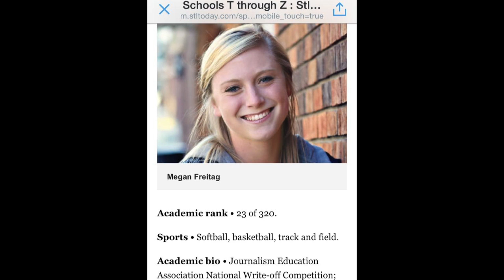Class of 2015 Senior Send Off